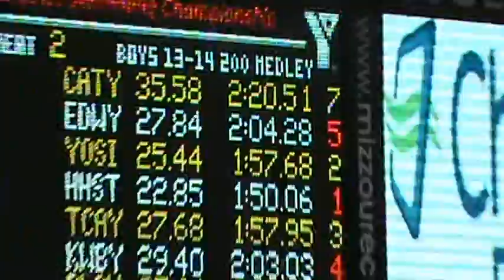M2U00003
Medley Relay